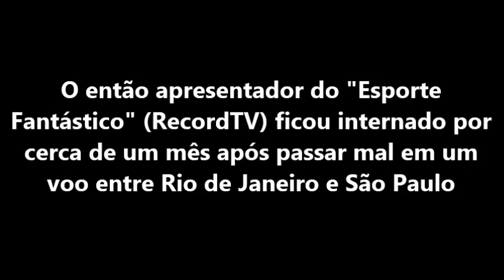MARIDO DE SUSANA NASPOLINI TAMBÉM TRABALHOU NA GLOBO E MORREU EM 2014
Susana Napolini, repórter da TV Globo, morreu hoje aos 49 anos. Ela era viúva do jornalista esportivo Maurício Torres, que trabalhou na TV Globo e na RecordTV, e morreu em 2014.